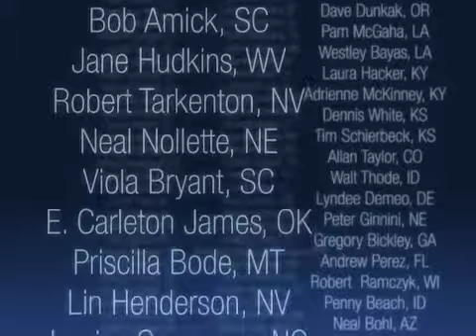WeWantThePublicOption.com #9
We want the public option! Add your name to this TV ad This ad will be on the air in Washington DC on CNN, MSNBC, and other places where senators and staffers will pay attention.